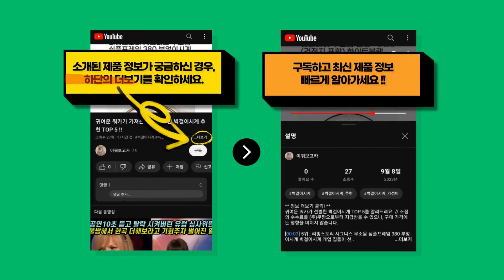2023년 가장 HOT한 2060super 추천 TOP 9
귀여운 쿼카가 정리한 2060super BEST 9를 알려드려요. // 소정의 수수료를 (주)쿠팡으로부터 지급받을 수 있으나, 구매 가격에는 영향을 미치지 않습니다.

[00:08] 9위 : 게이밍PC 조립 컴퓨터 고성능 고사양 본체 i5 RTX2060 게임용 데스크탑 기..

[00:23] 8위 : 메모리친구 라이젠 R5 5600X RTX2060 Super RAM 32G NVME..

[00:38] 7위 : 24년 3월~8월까지 as남음 GIGABYTE 지포스 RTX 2060 UDV V2..

[00:53] 6위 : 피오플 게이밍 조립컴퓨터 풀세트 27인치 32인치 게이밍 모니터 윈도우포함 고사양..

[01:08] 5위 : 컴집 게이밍 조립식 컴퓨터 본체 배틀그라운드 디아블로4 롤 오버워치2 전문가용 건..

[01:23] 4위 : 게이밍컴퓨터 라이젠5 3600 RTX2060Super 배그 디아블로4 디아2레저렉..

[01:38] 3위 : STCOM 지포스 RTX 2060 SUPER D6 8GB 그래픽카드..

[01:53] 2위 : 이엠텍 RTX2060 SUPER STORM X Dual D6 8GB 무상AS 24..

[02:08] 1위 : 게이밍컴퓨터 조립컴퓨터 게이밍 RTX2060 / RTX3060 / RTX3070 ..

감사합니다.